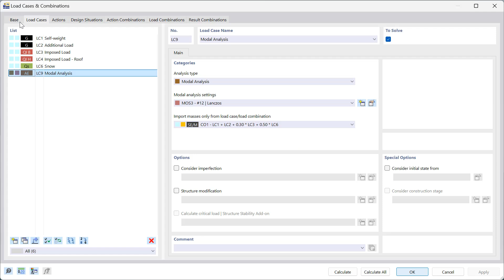قاعدة المعارف 001891 | طرق تحديد عدد أشكال الأنماط في الوظيفة الإضافية للتحليل النمطي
يُظهر هذا الفيديو خيار "تلقائيًا للوصول إلى عوامل الكتلة النمطية الفعالة" المتوفر في الوظيفة الإضافية للتحليل النمطي لتحديد عدد الأنماط الذاتية.